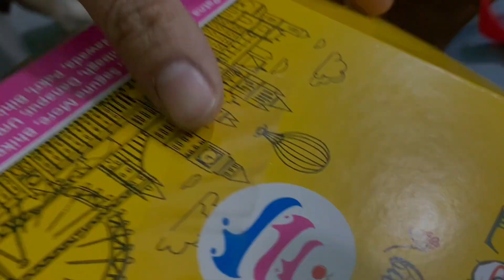First time celebrating 10000 subscribers party 🎉 | My new business 😂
So hello everyone , welcome back to another vlog ,
Finally apna cake cut ho hi Gaya 10000 subscribers celebration pe , Thankyou so much

If you are new to the channel then don’t forget to

My one and only inspiration @jattprabhjot